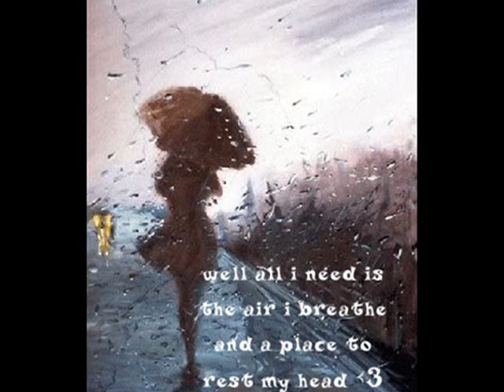everytime you go away /Guitar**Instrumental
romantic hit on guitar..
instrumental dance